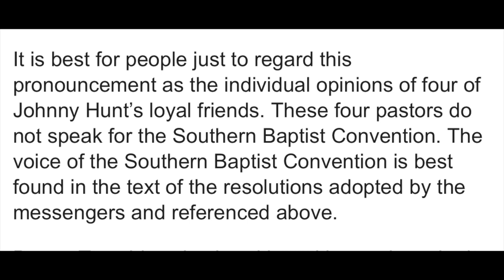Johnny Hunt back in ministry?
Johnny Hunt is back in ministry and will be speaking at a conference

Video of the Pastors that say Johnny Hunt is ready